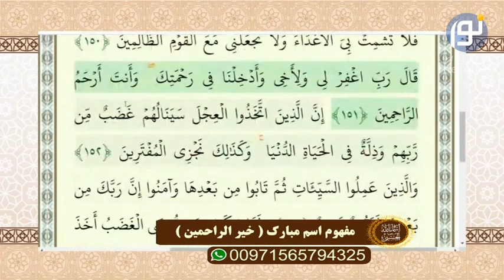الله متعال رحمت را بر خودش واجب قرار داده است